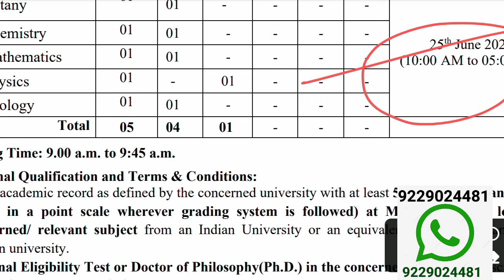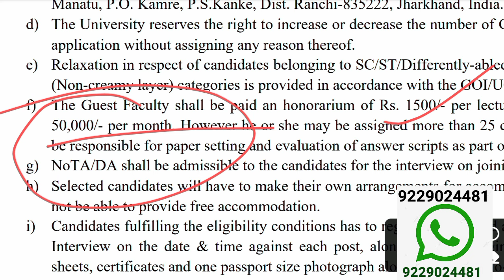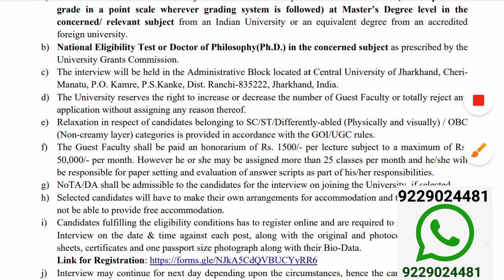Asst Professor Vacancy 2024#असिस्टेंट प्रोफेसर वेकैंसी / NO FEE/ guest_faculty NO EXAM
ASST PROFESSOR GUEST FACULTY VACANCY 2024 I NO FEE I PG / NET / SET / PhD I WALK IN INTERVIEW

यूजीसी नेट पेपर 1 और पेपर 2 की तैयारी को तेज करने के लिए ज्वाइन करें -

Assistant Professor job vacancy in
Jharkhand

IMP NOTE - PLZ VERIFY THE AUTHENTICITY OF OFFICIAL WEBSITE FROM YOUR LEVEL, ALSO READ THE DETAILS OF ADVERTISEMENT BEFORE APPLICATION#Asst Professor Vacancy 2024#असिस्टेंट प्रोफेसर वेकैंसीPermanent Posts# subjects#govtjob /Regular, assistant professor vacancy 2024, assistant professor vacancy, assistant professor new vacancy, assistant professor new vacancy 2024, assistant professor latest vacancy 2024, assistant professor 2024 vacancy, assistant professor recruitment 2024, assistant professor vacancy in haryana, assistant professor latest vacancy, assistant professor vacancy in government college